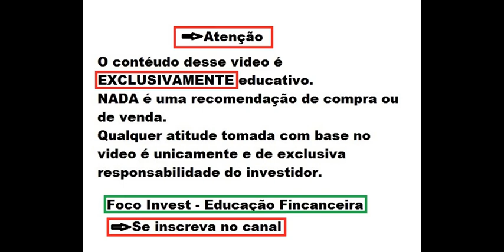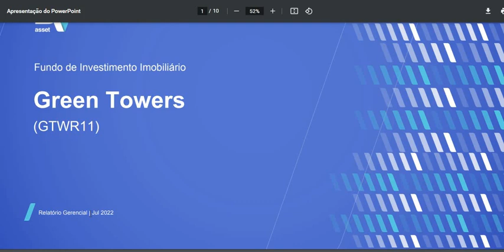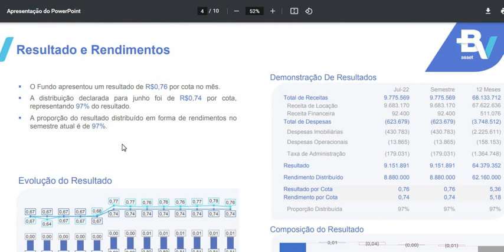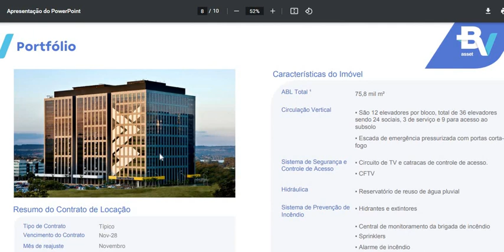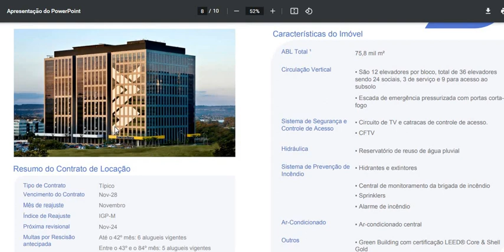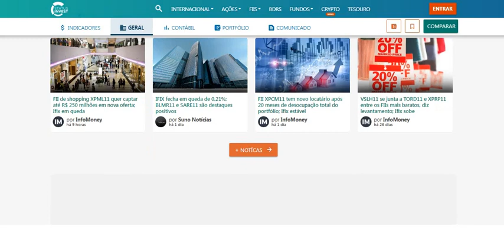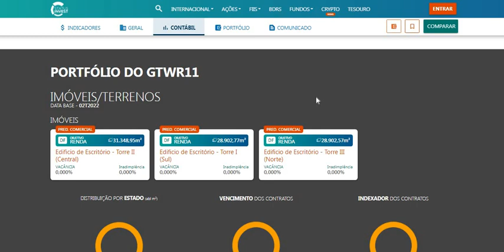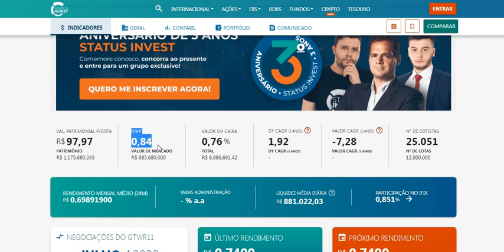GTWR11 FII PAGANDO 10,5% EM DIVIDENDOS ENTENDA OS RISCOS E A RELAÇÃO COM BBAS3 ANÁLISE COMPLETA !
GTWR11 PAGANDO 10,5% EM DIVIDENDOS ENTENDA OS RISCOS E A RELAÇÃO COM BBAS3 ANÁLISE COMPLETA !
Quer saber mais me conte nos comentários.
Ficou duvidas ?